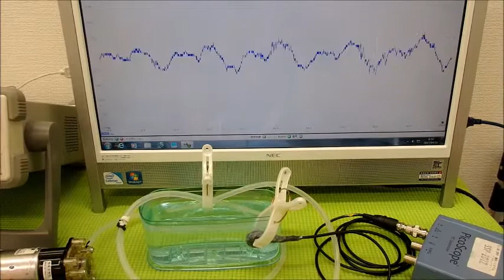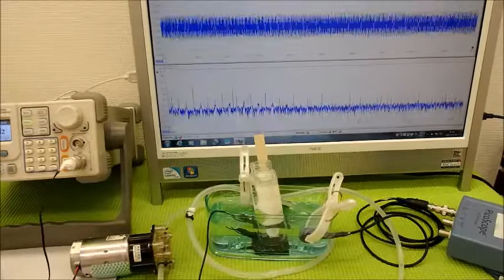表面弾性波を利用した、オリジナル超音波システム ultrasonic-labo